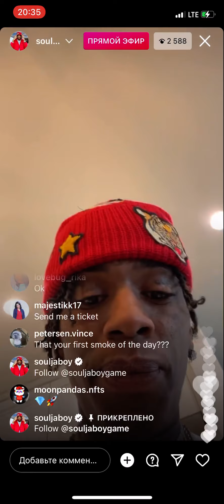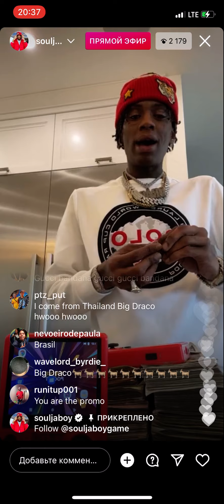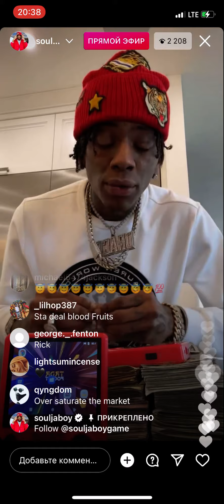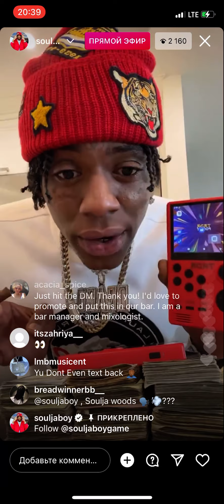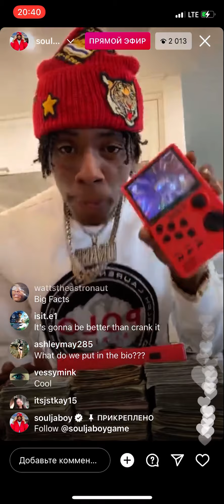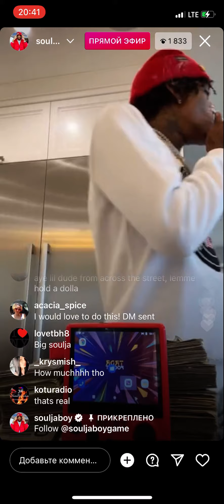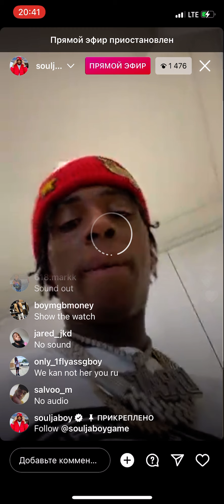Soulja Boy instagram live 11.01.21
Soulja Boy IG live